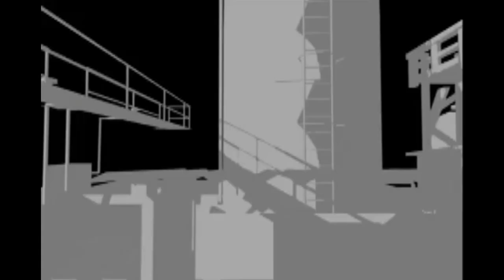*HD* Young Money - Roger That [Official music video] (DIRTY VERSION)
Young Money (Lil' Wayne ft. Nicki Minaj & Tyga) - Roger That [Official music video] (DIRTY VERSION).

Lyrics
I'm in the collard green 6, cornbread in the guts.
Got da Halloween kicks trick or treatin the clutch.
Come on nigga is you trickin or what?
Flo-fl-flow tighter than a dick in the butt.
Just hopped off da plane, came back from Vancouv'
Little white tee, some boobs, and bamboo.
White girls tell me, "hey Nicki, your camp rules.
Is that why you get more head than shampoos?"
Asalaamalaikum, no oink for me.
And I never let a D-boy boink for free.
'Cause its barbie bitch, you can join the wave.
I done Penny, Nickel, Dimed, I done coined da phrase.
You couldn' beat me there if you had a Leer.
Indian-style court side wit a cavalier
VIP Roseau's you can have a beer.
'Cause honey when you gettin money you don't have a care.

Now r-roger that, r-r-roger that. R-roger that, r-r-r-roger that. R-roger that, r-r-roger that.
R-R-Roger.

{Tyga}

Young black Rico's.
Kill for da C notes.
But me though,
I jack son bitch Tito
She wanna play games,
But this is not bingo.
Monopoly I'm past "GO"
Gon' ahead and deep-throat.
4-chick Foursomes,
Skin colors mocha.
Sally and Sonia put the pussies on my Totem.
Pole.
Watt stroke 'em,
Strike it like bowlin.
Now open like you yawnin'.
It's 6 in the mornin.
Slee-Sleepin on me probably in a coffin'.
I'm hotter than the end of fuckin' August,
I'm awesome.
I'm awesome. Repeat it to ya Grandma and Uncles, my Mothers
Tyga's no Dad but I'm the muhfucka.
Motherfucka's,
This the last supper.
Look, no hands,
I'm a bread cuffer.
I dont dare lover,
I'm a dare devil
I don't fear nothin'.
Muhfucka,
YOUNG MONEY!

Now roger that. Roger that. Ro-Roger that. Roger that. Fuck around and never gettin' Roger back.

{Lil' Wayne}

(I'm goin' in!)

Fresh off the jet, sharper than Gillette.
The blunt still wet, so pass it like Brett .
We sip side a mug, we call it upset.
Smoke more than 4 quarters, we call it sudden debt.
I'm a beast.
You a pet.
AKA long neck.
Keith Sweat.
Weezy, muthafucka.
Capo in this bitch wit me.
Money talks and have a convo in this bitch wit me.
I'm mountain high Colorado in this bitch wit me.
Flow crazy. 730, you just 650.
20 bullets from the Chopper take the roof off.
Laughin' to the bank,
I'm a goof ball.
It's YM.
And we at yo neck like a Violin.
It's our world.
We make it spin.
And y'all the prey..Amen.
Now roger that. Roger that. Where Roger at? I heard Rog' a Rat.
Fuc-Fuck around and never get Roger back. Ha-ha-ha-eah!